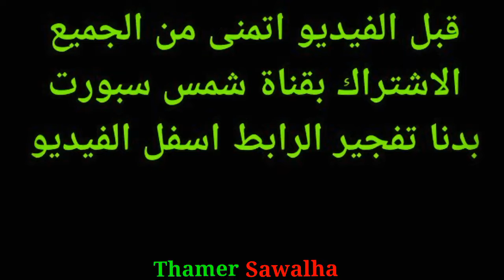في بداية الموسم الماضي فاز الوحدات على ذات رأس (0/3) سجلها الكورة و مرجان والفهد أهداف من الذاكرة